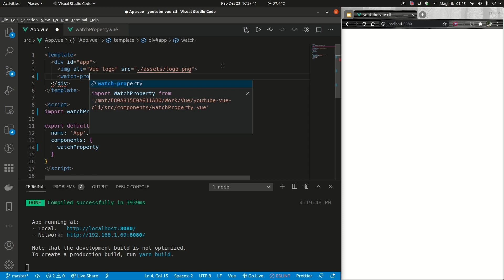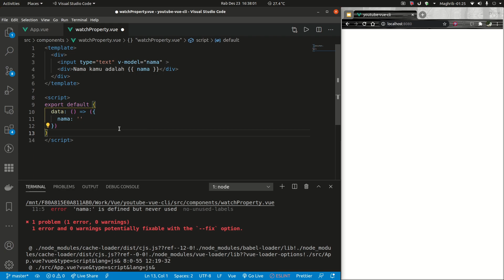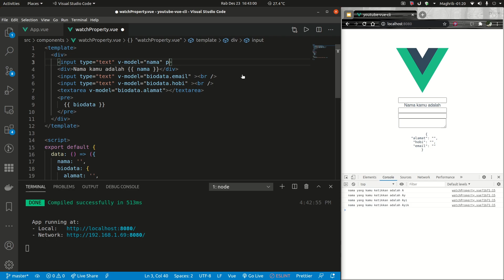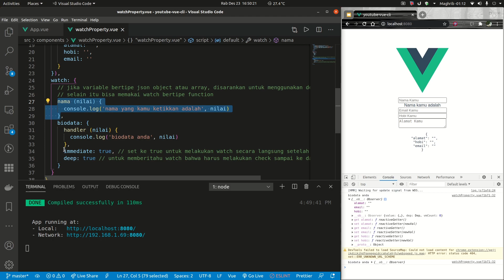Tutorial Vue - Watch Property - Bahasa Indonesia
Assalamu'alaikum...

Watch property berguna jika ingin menambahkan semacam listener terhadap perubahan nilai dari variable.
Setiap nilai dari variable itu berubah, maka watch ini akan tereksekusi.
Untuk tipe data string, number, boolean bisa menggunakan watch berbentuk function, tapi untuk object json dan array disarankan menggunakan handler dan meng-enable deep-nya.

Untuk memperjelas langsung saja ke videonya 😁

Selamat menonton...
Semoga bermanfaat...

Notifikasi juga dinyalakan agar tidak ketinggalan update-nya...

Matur nuwun